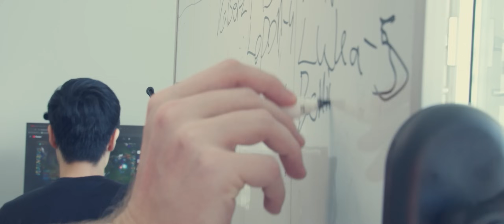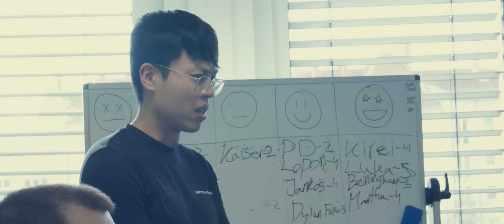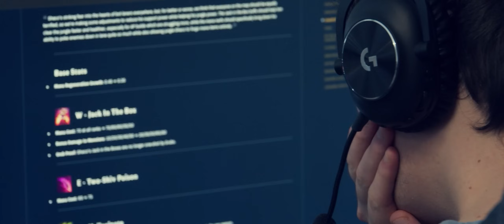AND NOW WHAT? | Passion 2 Episode 5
BUY THE NEW 2024 INTERNATIONAL JERSEY NOW!

Follow our new channels, don't miss anything!